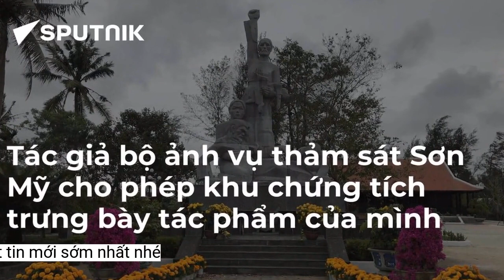Bộ ảnh thảm sát Sơn Mỹ được trưng bày vô thời hạn tại khu chứng tích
Tác giả Ronald L. Haeberle đồng ý để Khu Chứng tích Sơn Mỹ trưng bày vô thời hạn các bức ảnh về vụ thảm sát Sơn Mỹ.Tất cả các bức ảnh đen và trắng được chú thích: Ảnh do Ronald L. Haeberle chụp-Photograph by Ronald L. Haeberle.
Qua nhiều năm miệt mài 'gõ cửa' các cơ quan chức năng Việt Nam và tìm sự giúp đỡ từ những nhân chứng để lại sự thật cho bức ảnh.
Ronald L. Haeberle đã chụp lại tổng cộng 60 bức ảnh (40 trắng đen và 20 ảnh màu) ghi lại cảnh tượng kinh hoàng này. Cuối năm 1969, bộ ảnh thảm sát Mỹ Lai được ông đăng trên tạp chí Time, Life và Newsweek. Chính những bức ảnh của ông đã góp phần hâm nóng thêm phong trào phản đối chiến tranh ở Việt Nam vào lúc bấy giờ.
Theo thỏa thuận đã ký kết, tác giả cho phép Khu Chứng tích Sơn Mỹ được sử dụng, sao chép một cách không độc quyền, không chuyển nhượng và không kèm bản quyền các bức ảnh màu, chỉ duy nhất cho mục đích trưng bày tại Khu Chứng tích Sơn Mỹ.
Bức ảnh màu Hai đứa trẻ được chú thích: "A young boy tries to shield his sister from bullets"- “Đứa bé trai cố che đạn cho em gái” (Theo chú thích của tác giả Ảnh do Ronald L. Haeberle chụp 1968 Ronald L. Haeberle).
Ông Ronald L. Haeberle, tác giả bộ ảnh vụ thảm sát Sơn Mỹ, đã đồng ý cho khu chứng tích Sơn Mỹ trưng bày các bức ảnh của ông liên quan đến vụ thảm sát. Ảnh chụp hôm 8/3.
Ông Trần Văn Đức (62 tuổi) Việt kiều sinh sống tại CHLB Đức, cho rằng hai đứa trẻ trong ảnh chính là hai anh em của ông gồm ông và em gái Trần Thị Hà. Hiện, bà Trần Thị Hà (56 tuổi) đang sống ở xã Tịnh Châu, TP. Quảng Ngãi.
Trong loạt ảnh đó, có một tấm ảnh Anh che đạn cho em, cả hai sau đó đã bị sát hại, như chú thích của Tạp chí Life. Nhưng khi trưng bày tại Nhà chứng tích Sơn Mỹ lại ghi "Trương Bốn che đạn cho Trương Năm" - là tên của hai người đã bị giết tại một địa điểm khác với vị trí tấm ảnh mà tác giả chụp.
Chiều 15/3, tại Khu Chứng tích Sơn Mỹ (xã Tịnh Khê, TP. Quảng Ngãi), tỉnh Quảng Ngãi tổ chức họp báo cung cấp thông tin nội dung thỏa thuận về Giấy phép sử dụng ảnh của ông Ronald L. Haeberle về vụ thảm sát Sơn Mỹ xảy ra vào ngày 16/3/1968.
Theo đó, Ban Quản lý Khu Chứng tích Sơn Mỹ trưng bày các bức ảnh của tác giả Ronald L. Haeberle. Trong đó, các bức ảnh màu được chú thích: Ảnh do Ronald L. Haeberle chụp 1968 Ronald L. Haeberle- Photograph by Ronald L. Haeberle 1968 Ronald L. Haeberle.
Vào sáng 16/3/1968, phóng viên ảnh chiến trường Ronald L. Haeberle theo chân một đơn vị quân đội Mỹ tiến vào làng Sơn Mỹ. Nhóm lính Mỹ đã xả súng vào những người nông dân, vào làng đốt nhà và tiếp tục bắn giết người già, đàn bà, trẻ con. Cuộc thảm sát diễn ra trong vòng 4 giờ đồng hồ, khiến 504 thường dân thiệt mạng.
Tại đây, ông Nguyễn Tiến Dũng - Giám đốc Sở VH-TT-DL cho biết, hôm 8/3 vừa qua, các bên liên quan tham gia đã ký kết thỏa thuận về giấy phép sử dụng ảnh của ông Ronald L. Haeberle, nhiếp ảnh gia, tác giả bộ ảnh về vụ thảm sát Sơn Mỹ.
Vào năm 1978, kỷ niệm 10 năm vụ thảm sát, lần đầu tiên Nhà chứng tích Sơn Mỹ đã trưng bày nhiều bức ảnh của Ronald L. Haeberle được lấy lại từ Tạp chí Life.
Lãnh đạo Sở Sở Thông tin và Truyền thông cho biết, tại buổi làm việc hôm 8/3, hai bên đã trao đổi trên tinh thần hiểu biết, tin cậy, cởi mở, chân tình, thẳng thắn và trách nhiệm và đi đến ký Thỏa thuận về giấy phép sử dụng ảnh của ông Ronald L. Haeberle.
Quang cảnh buổi họp báo.Đến tháng 9/2011, ông Đức đã sang Mỹ tìm gặp ông Ronald L. Haeberle với hy vọng tìm được manh mối sự thật cho bức